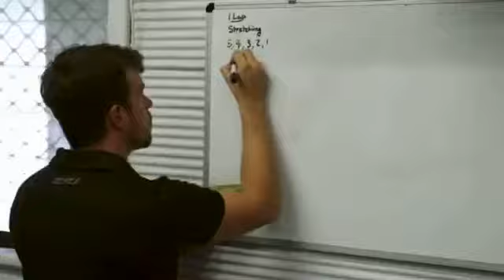FSC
song: Feeling Good by Young Jaycee
Video done by: Jacob Spur